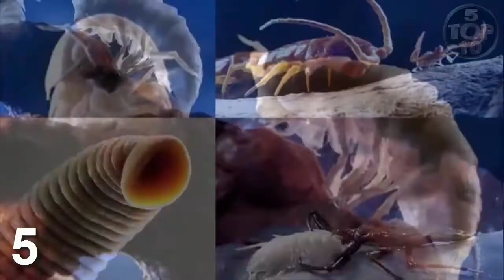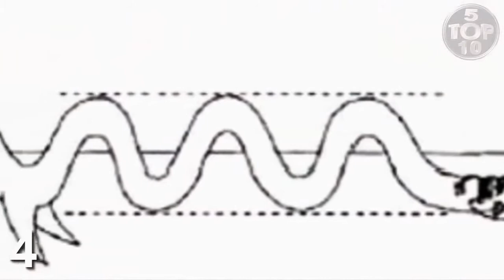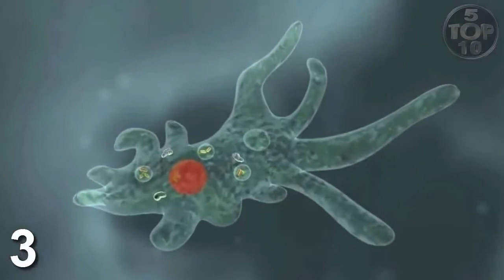Mysterious or lost places on Planet Earth.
This video contains information of a few places on Planet Earth a human couldn't know/reach for ages.